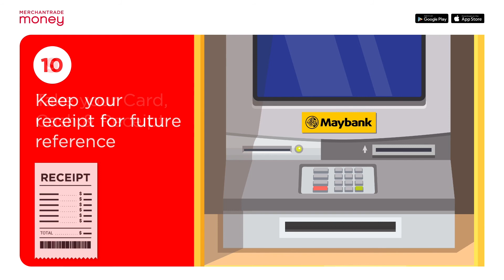Withdraw cash from eWallet at any ATM in Malaysia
How to withdraw cash from your Merchantrade Money eWallet at any ATM in Malaysia (Official Guide). Lookout for any ATM with the Visa Plus logo

Get the ultimate all-in-one eWallet. Use it to link it to Grab, Boost, Shopee, Lazada, TnG & many others. It even has a built-in Money Exchange service. Top-up RM to buy or keep 20 currencies for use or sell it back to MYR in the app whenever.
available for Android & iOS -  download from official app stores